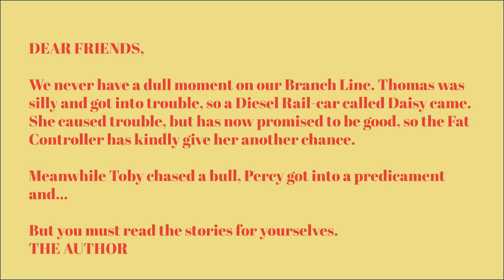Thomas Comes to Breakfast (Clive Spong Illustrations)